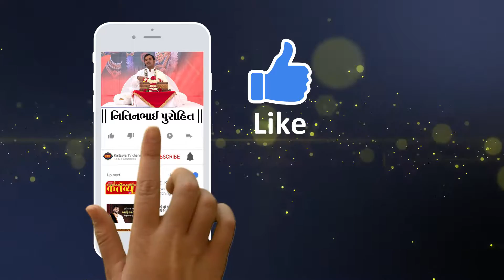Nitinbhai Purohit || Shreemad Bhagvat Katha || Mendarda || Junagadh || Part -63